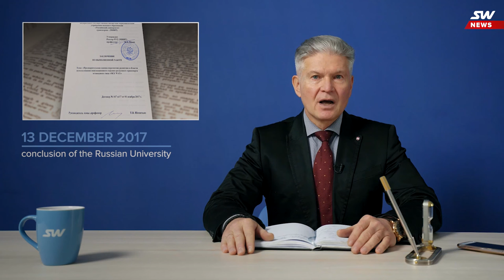26th release of SkyWay weekly news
Today we will talk about the features of technical vision in SkyWay transport system, summarize the participation of the Company’s stuff members in the International sectorial forum “Electric networks”, held in Moscow in early December. And at the end of the release, according to tradition, let us recall mainstream dates in the history of SkyWay technology.

Why to invest in SkyWay:

☞ lifelong dividends
☞ intellectual property